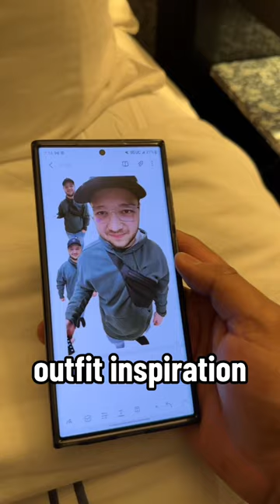Samsung copied Apple?!?